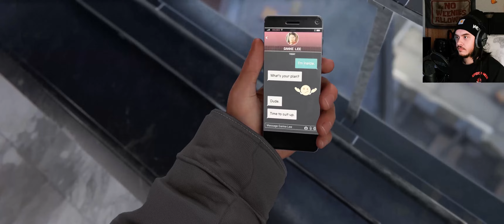LIES. SPIDER-MAN MILES MORALES (4)